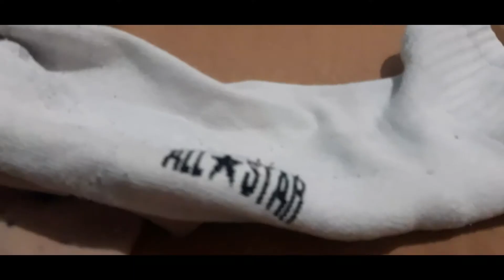KAKI DIABATES, Apa Itu?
Kaki Diabetes
Penyebabnya
Cara2 Menghindarkan Terjadinya